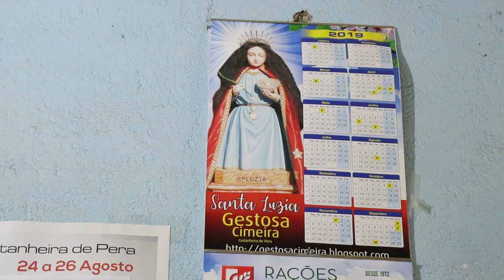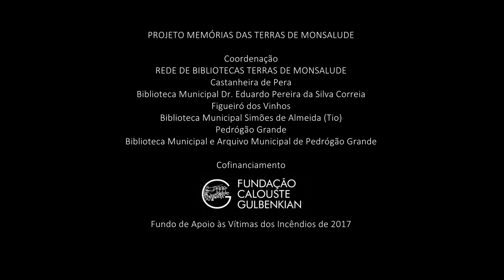Cesário Fernandes - Episódios de história de vida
Cesário Fernandes nasceu no dia 20 de fevereiro de 1935. Nesta entrevista fala da sua infância, da ida à escola e dos trabalhos que realizou, primeiro como padeiro e, mais tarde, à frente de uma taberna/mercearia (que ainda possui em Bolo, Castanheira de Pera). Lembra a época em que a indústria de lanifícios trazia muitos fregueses à taberna. Recorda o que se vendia à medida ou em cartuxos na mercearia e, com humor, apresenta a especialidade da casa – o famoso “cálcitrim branco” (vinho branco com Seven Up).
Cesário fala-nos das festas tradicionais locais, do Bodo de Pera e de episódios curiosos, como o roubo da imagem de St. Luzia ou a aparição da Nossa Senhora em Castanheira de Pera. Recorda com saudades o senhor Alfredo Ferrador, “endireita” conhecido regionalmente pelo seu dom de curar animais e pessoas.
Título: Episódios da história de Vida
Categoria: Memória / História de vida
Nome: Cesário Fernandes
Ano nascimento: 1935
Local do registo: Bolo
Freguesia: Castanheira de Pera
Concelho: Castanheira de Pera
Data do registo vídeo: Outubro 2019

Mediadores: Biblioteca Municipal Dr. Eduardo Pereira da Silva Correia
Entrevista e vídeo: Memória Imaterial CRL